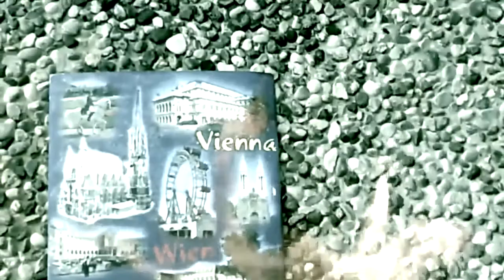Alex Himmel Indelebile Booktrailer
A distanza di due anni dal suo primo romanzo COMETA, Alex Himmel torna a raccontarci con il suo stile chiaro e semplice, la forza dell'amore attraverso un viaggio interiore di straordinario valore umano.
INDELEBILE è disponibile in tutte le librerie del gruppo FELTRINELLI, sui siti ilmiolibro.kataweb.it (anche in versione ebook ad un prezzo vantaggioso) e su ebay.